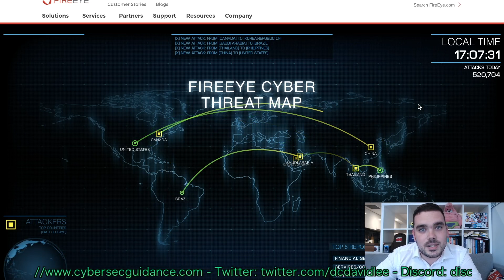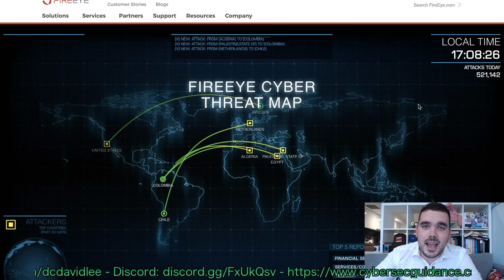Is This A Scam? A Special Cyber Security News Story